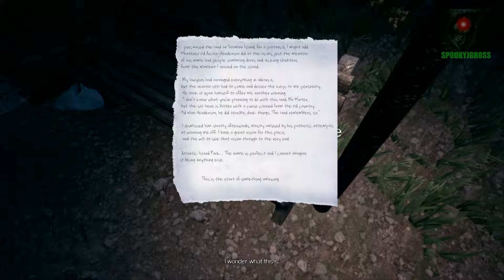SICK TWISTED CHILDREN STORIES! - The Park - Part 01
A mother and her son have found themselves lost in an amusement park at night. In darkness it brings out the worst of our fears.